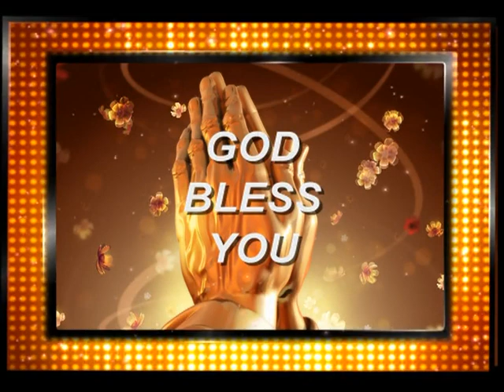God Wants You To Prosper In Your Health | Dr. D.G.S. Dhinakaran | Jesus Calls Telugu